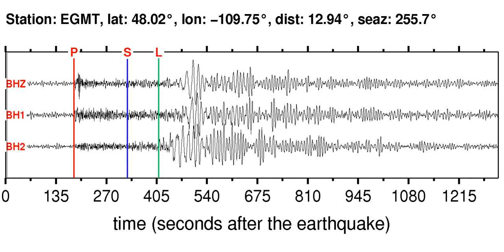EGMT Soundquake: 10/13/2011 04:13:59 GMT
This is a sonification of the Off Coast Of Oregon 5.9M earthquake (10/13/2011 04:13:59 GMT). It was made from a seismogram recorded by the global seismic station EGMT in MONTANA.